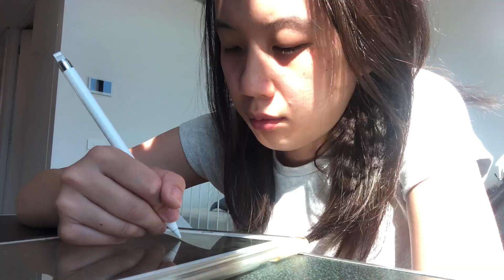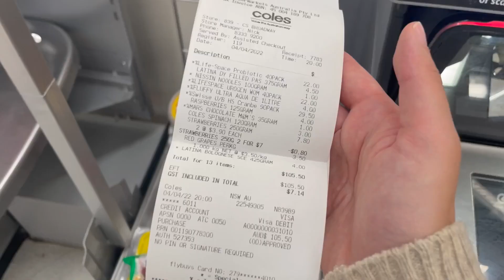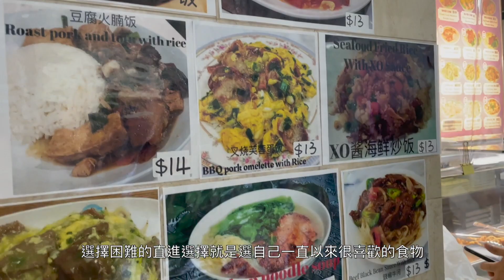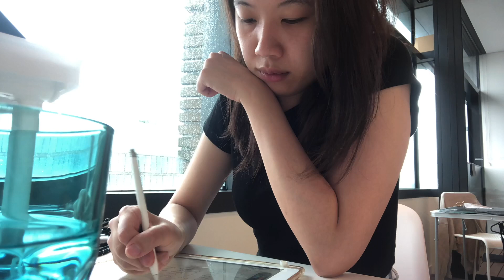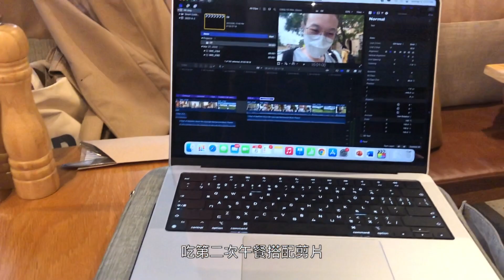澳洲留學VLOG 12🇦🇺雪梨大學碩士生真實期中紀錄ft.在市中心露天陽台吃飯的雪梨上班族☁️入秋的雪梨//Sydney Daily🦘//USYD Week 7 Record Part 1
嗨大家！！
這週的記路祭真實又無聊
但是就是碩士生期中的樣子
就是在報告還有考試的追逐中度過
這週上班又沒有帶便當又去上班族美食街探險了
還找到一個超級讚彷彿在紐約的座位吃飯
真的超級幸運
禮拜三研究生的免費午餐又來了看看這次吃什麼吧
接下來都會為大家呈獻入秋的雪梨
夏天已經偷偷溜走了
秋天也一聲不響地在雨中到來